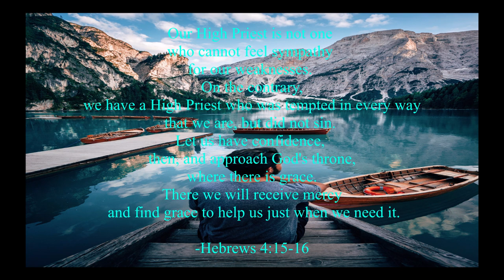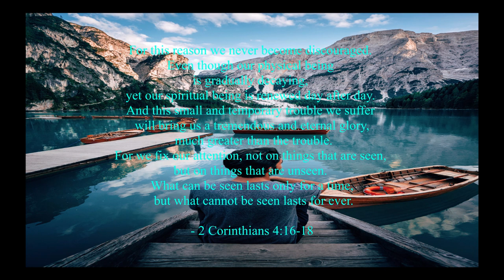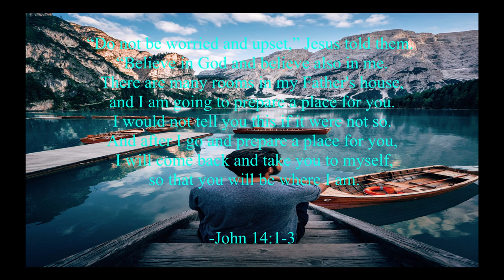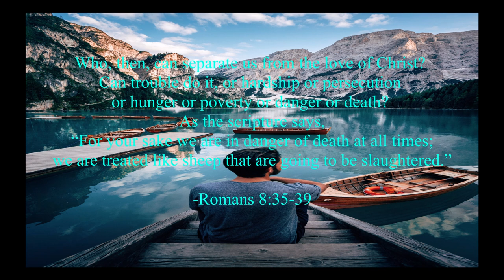Encouraging Verses on Comforting for Grief Part2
You have landed to the Peaceful Reflection Channel where encouraging words of encouragement, motivation, affirmations, wisdom, hope and inspirations are shared.